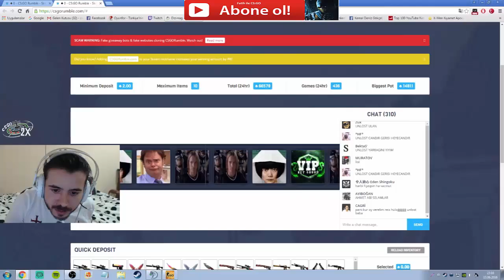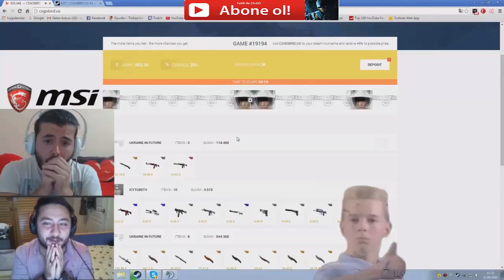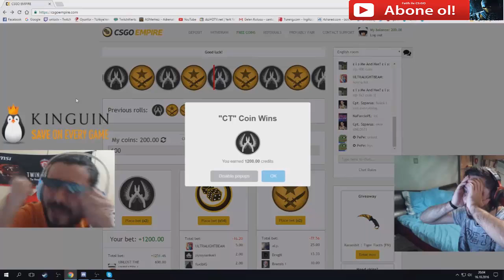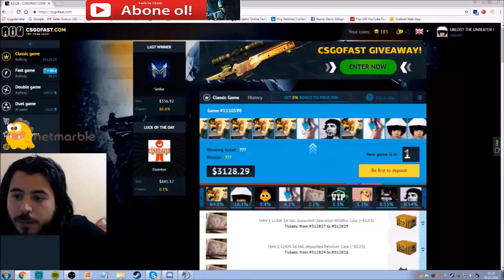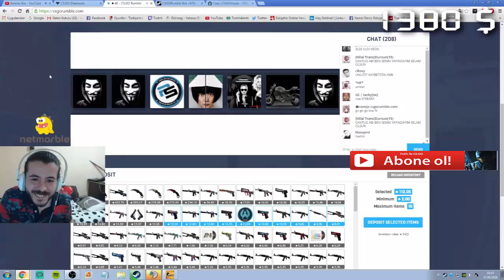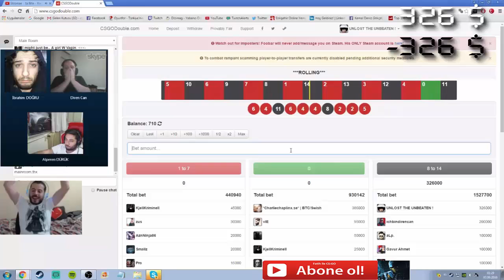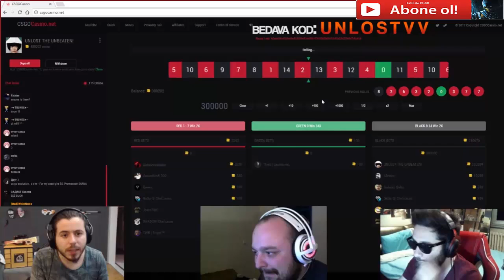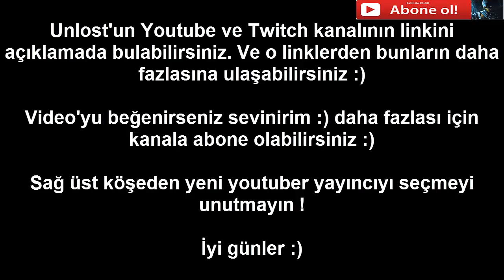CS:GO Unlost En İyi Katlama Anları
Merhaba arkadaşlar bugün sizlere yeni seri ile karşınızdayım.Hem en iyi kill fraglar hem jackpot bet hemde rehber videoları bir arada olacak şekilde gelecek yani karma :)